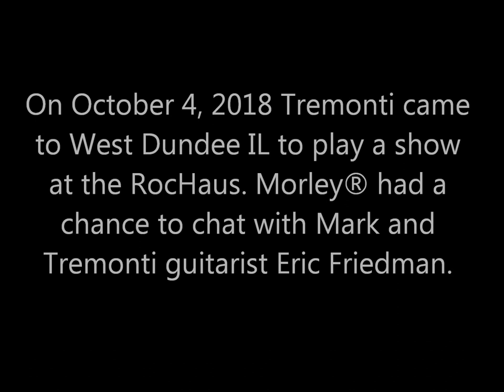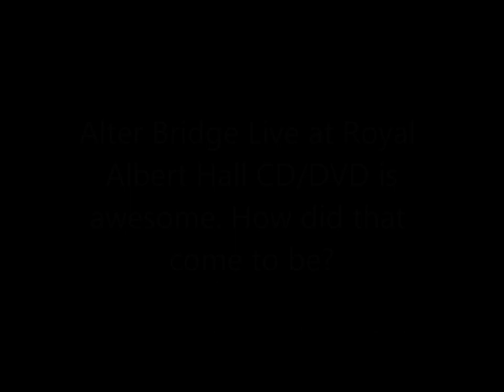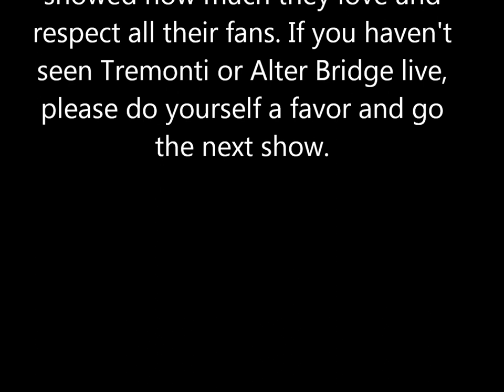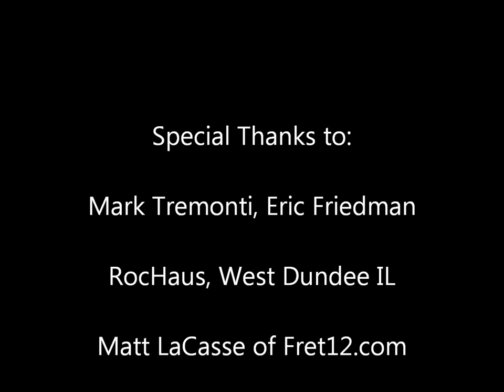Mark Tremonti & Eric Friedman Rockhaus Interview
Morley sits down with Mark Tremonti & Eric Friedman for a quick interview backstage during the "A Dying Machine Tour"